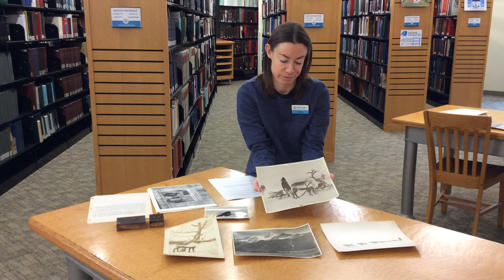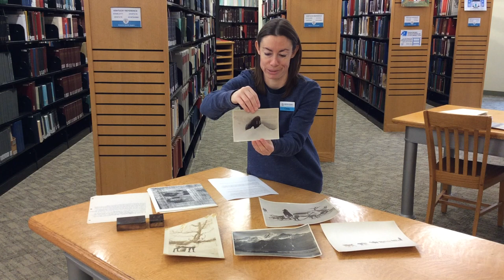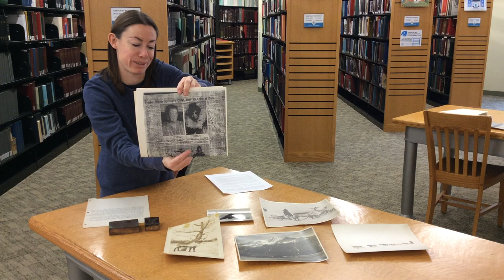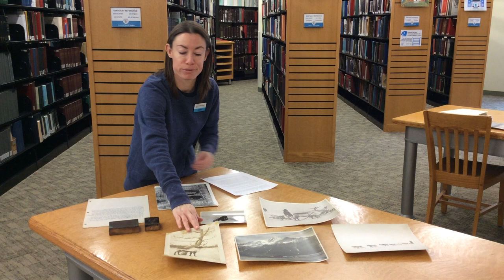Adventures in the Archives - Emma Lee Orr Collection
This month we explore the Emma Lee Orr collection.

It is believed that Emma Lee Orr (or Emily as she is sometimes listed in government documents) was born in July 1881 in Falmouth, Pendleton County, Kentucky. From an early age, Emma decided to become a teacher. In 1903, her dream became a reality when she accepted a teaching position in Falmouth.

Emma contracted an illness soon after she began teaching. Physicians believed a cold climate would benefit her health. In 1903 Emma Lee Orr set sail for the Alaska Territory. She became a teacher, writer and explorer during the next 12 years. Her experiences were recorded in a number of books including Nancy’s Adventures in Eskimo Land (1952) and an unpublished manuscript which she titled Mukluks and Dog Sleds. In Alaska, Orr supported herself by teaching. She taught the children of the indigenous peoples of Alaska in both Candle and Nome. From 1903 until 1917, she taught at the Seward Peninsula Elementary School and from 1918 to 1920, Orr held the position of Superintendent of the Nome Public School system.

While in Alaska, Orr immersed herself in the culture and customs of the local people. She traveled by dogsled and visited mining and hunting camps. She was the first known white women to own a reindeer heard in the territory. Over the years, she amassed a large collection of photographs and other memorabilia on Alaska. These materials were eventually donated to the Kenton County Public Library by her family.

Following her Alaskan experiences, Orr moved back to the Greater Cincinnati area. For many years she lived at 401 Wallace Avenue with several of her sisters. She taught in the Cincinnati Public School System until she was forced to retire due to her age in 1953. Most of her work in the Cincinnati schools was with learning disabled children. She is remembered by many of her students as a kind and caring mother figure. She also conducted lectures for area groups and on local radio stations.

Orr died on July 3, 1965 at St. Elizabeth Hospital in Covington, Kentucky. She was survived by six nieces and three nephews. Services were held at the Madison Avenue Baptist Church in Covington. She was laid to rest at Highland Cemetery in Fort Mitchell, Kentucky.